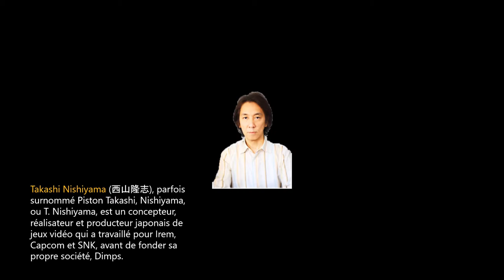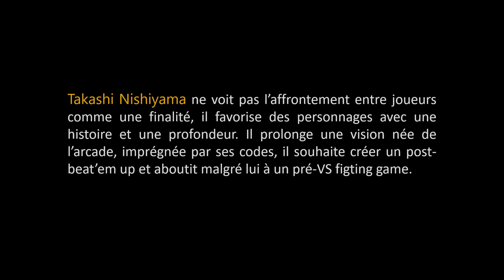Takashi Nishiyama (西山隆志)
Brève présentation de Takashi Nishiyama (西山隆志).